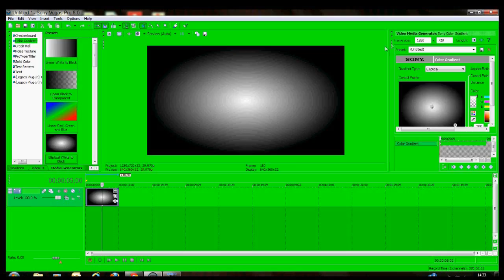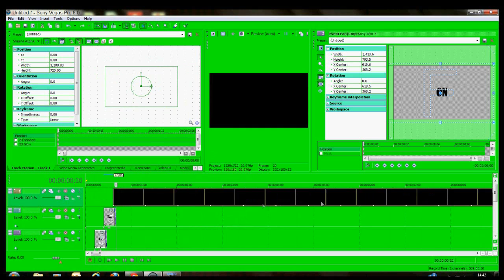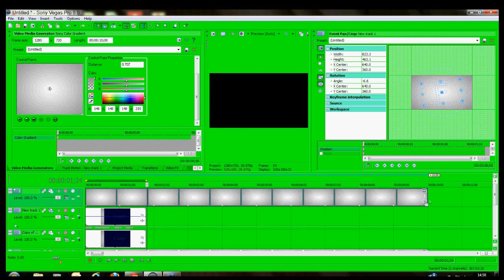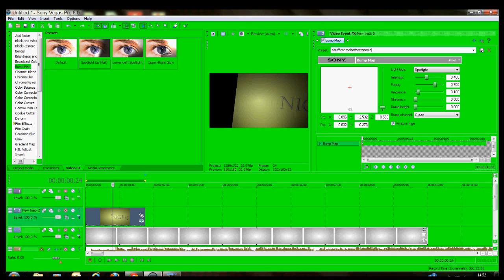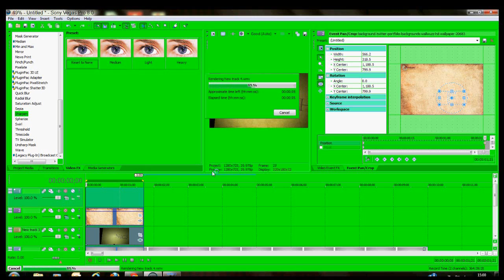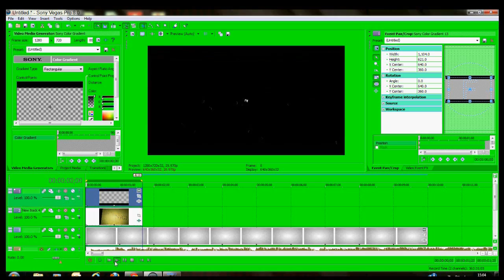||Sony Vegas Tutorial|| Typography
typography requested by xtenshii
\*that
- - - - - - - - - - - - - - - - -x
shortcut keys:

hold ctrl + c = Copy
hold ctrl + v = Paste
hold ctrl + m =Render
hold ctrl + x = Cut
highlight your tracks and press shift +b = pre render

- - - - - - - - - - - - - - - x

wellllllll that was a short tutorial for a short video cx, i cut out somepart that i dont want you to see cx like importing images, and checking yt ..soemtimes oAo DONT JUDGE MEH DX
so should i do more tutorials or just this one cx?

:insert more stuff later:

Credit:
Sony Vegas 8 (Had to re install it T^T)
Senpai c: Sedaiciously

song:
Love like woe by the ready set
Kiss you cover by megan nicole
braveheart neon jungle